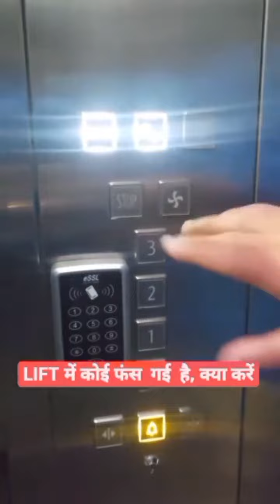अगर कोई व्यक्ति lift में फंस जाता है तो बाहर वालों को क्या करना चाहिए ?😮😮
stock market
Comedy
Amazing fact
Generknowladge
And other